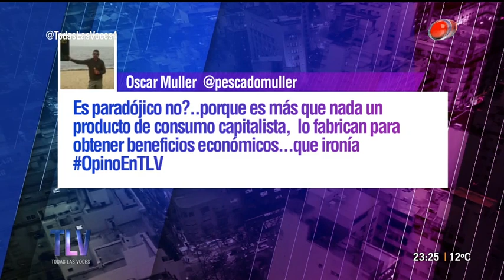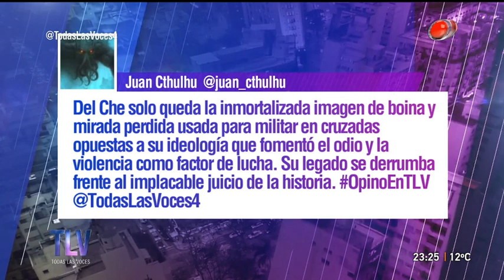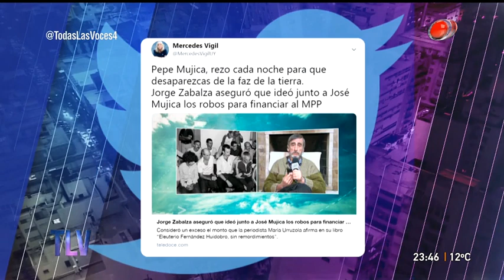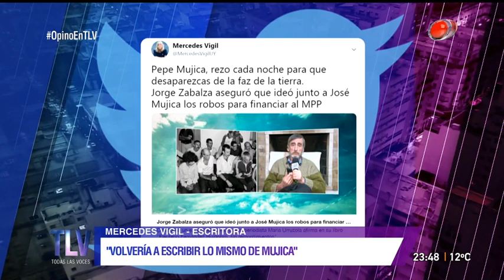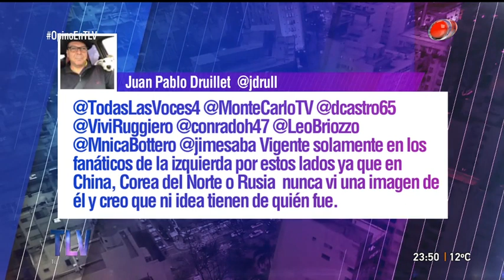Todas las voces - La vigencia del Che en América Latina 11 de Prueba de 2018